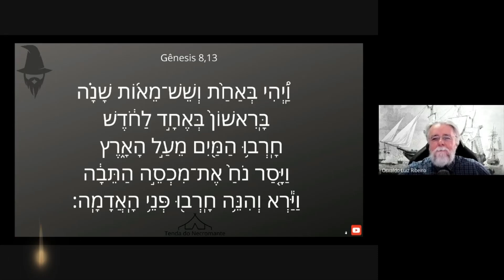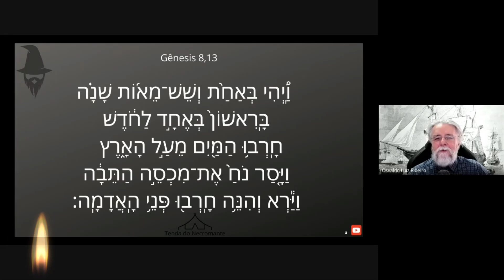1320. Veja as mãos do redator e as mãos do escritor original do dilúvio de Yahweh em Gênesis 8,13